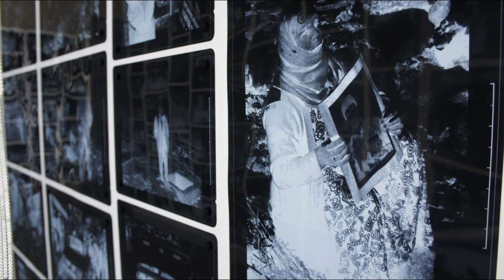like frogs in lukewarm water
Film made for Documentary class FILM436 at Sabanci Univeristy, May 2013.

Film made by Marta Jelec, and supervised by Didem Pekun.

'Like Frogs in Lukewarm Water' is a series of interviews on the issue of censorship on contemporary art in Turkey. I talk to Hale Tenger, one of Turkey's most prominent modern
artists and Erden Kosova, an art and culture theorist from Istanbul.

Thanks to both Erden and Hale for their time and thoughts.

Balloons film (music and images): Hale Tenger
I Know People Like This II film: Hale Tenger
We didn't go inside... picture: Hale Tenger
I Know People Like This III (detail images): Hadiye Cangökçe
I Know People Like This III (broader images): Murat Germen
The School of Not to Give a Fuck photo: Hale Tenger